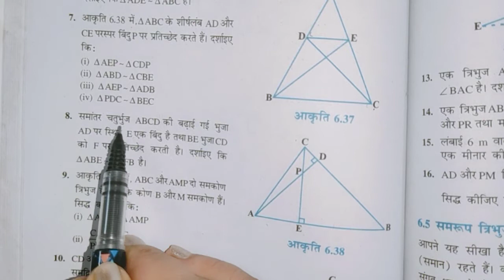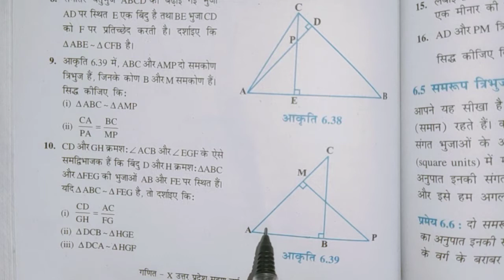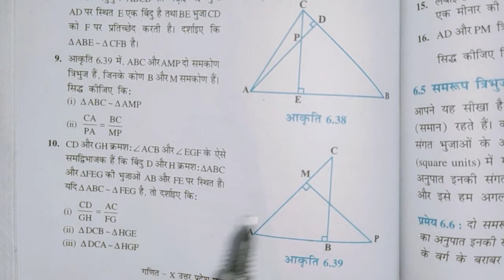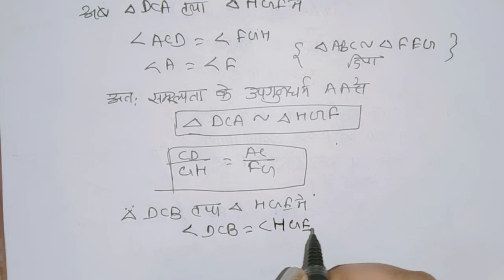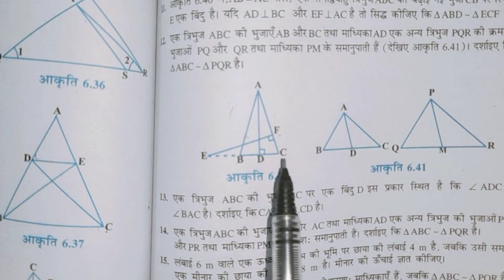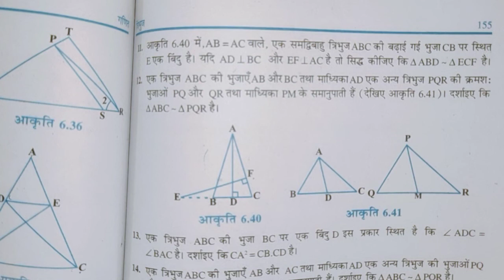UP board class 10 math chapter 6.3(part3)//class 10 maths up board chapter6/kaksha 10 ganit UP Board